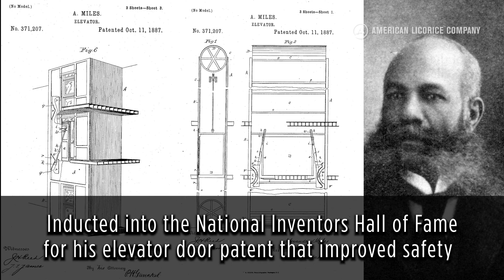Celebrating African American Contributions: Featured Inventors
From the time we wake up in the morning until we lay down to rest each night, our lives are made better by African American contributions and inventions. We are certain that you’ll be as fascinated to learn, as we were, how incredibly essential many of these inventions are to our everyday lives.